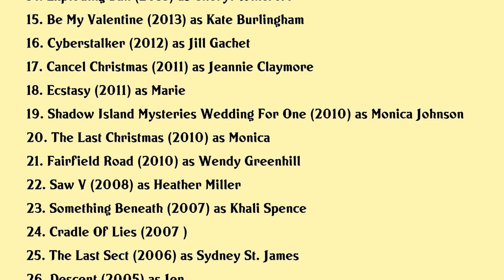Natalie Brown Movies list Natalie Brown| Filmography of Natalie Brown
Natalie Brown Full Movies List Filmography of Natalie Brown

Latest movies of Natalie Brown are:

1. Counselling
2. Remember Me Mommy
3. Red Balloon
4. Friends Who Kill
5. Thunderbird
6. Canadian Strain
7. Crown And Anchor
8. Xx
9. Blood Honey
10. Channel Zero Candle Cove
11. For Love And Honor
12. How To Plan An Orgy In A Small Town
13. The Surrogacy Trap
14. Exploding Sun
15. Be My Valentine
16. Cyberstalker
17. Cancel Christmas
18. Ecstasy
19. Shadow Island Mysteries Wedding For One
20. The Last Christmas

Complete list of movies acted by Natalie Brown are in this video.

Please Comment down your favorite movie of Natalie Brown